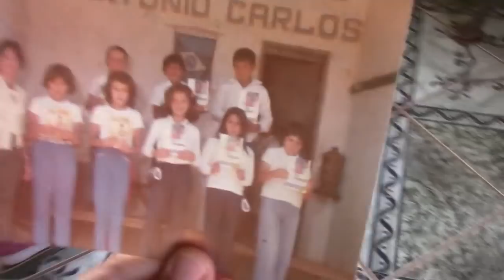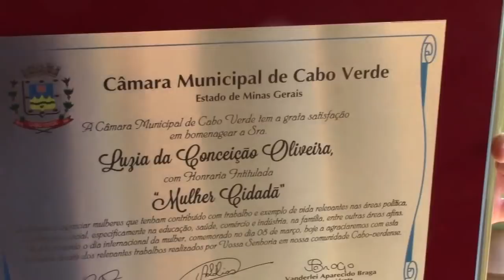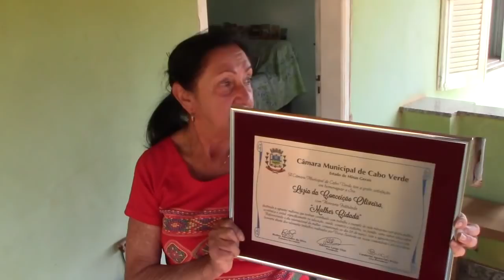O TEAR DA DONA LUZIA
A Dona Luzia mostra como usar um tear antigo e relembra a época em que era professora na zona rural de Cabo Verde-MG